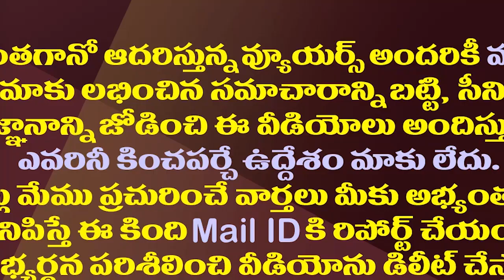జగన్ పథకాలకు చంద్రబాబు ప్రచారం||Chandrababu's campaign for Jagan's schemes